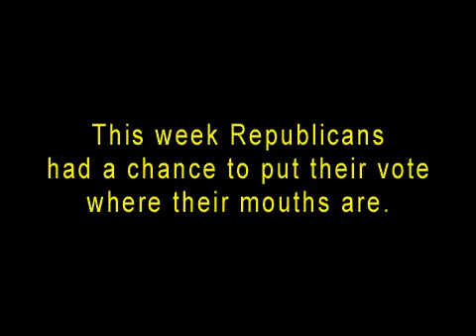Republicans Protect jobs -- Their Own!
Republicans choose Millionaires over teachers and first responders.